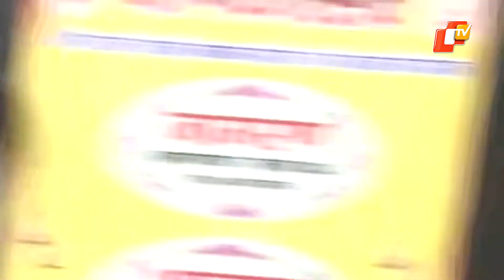Dancing Traffic Cop In Dehradun Aims To Make Your Day | OTV News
Dancing Traffic Cop In Dehradun Aims To Make Your Day